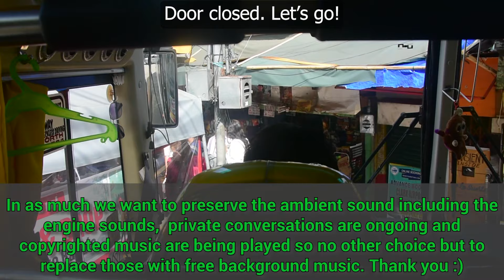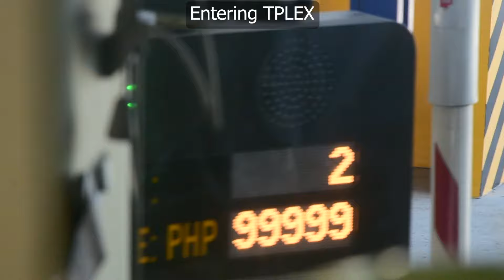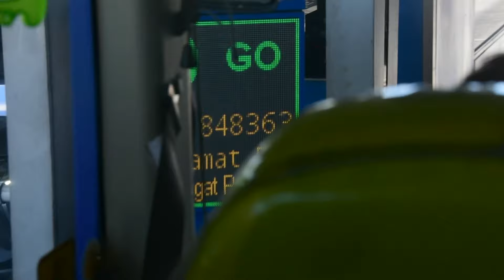Baguio City To Dau Deluxe Point to Point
Let us go on a bus hop from Baguio City to Dau, Mabalacat City, Pampaaga onboard the Deluxe Point to Point service of Pangasinan Solid North.